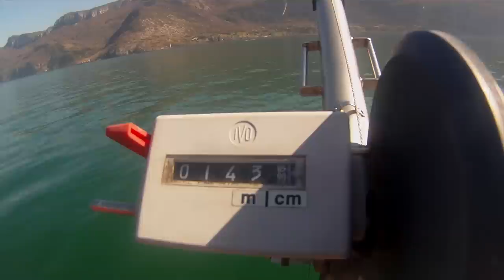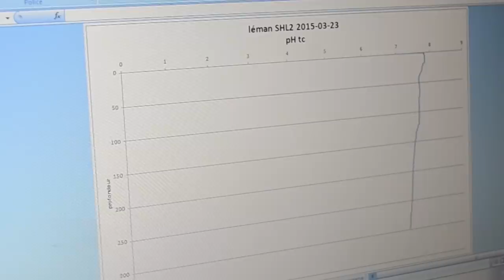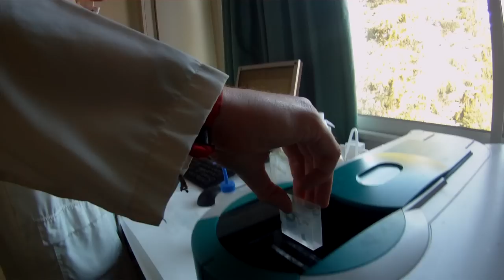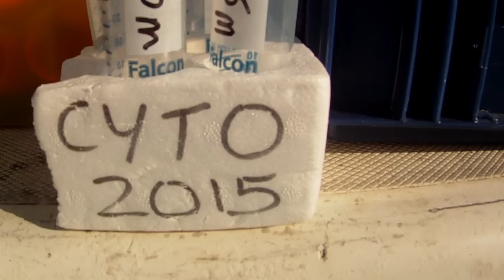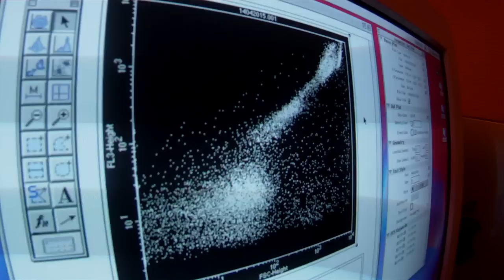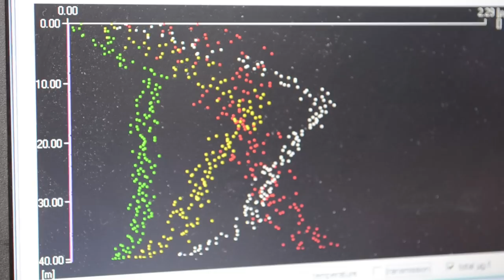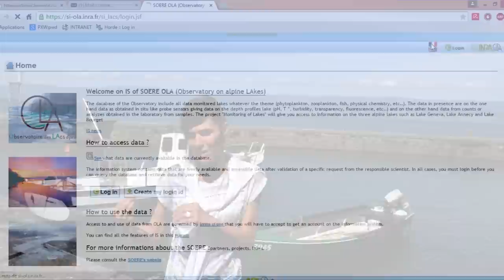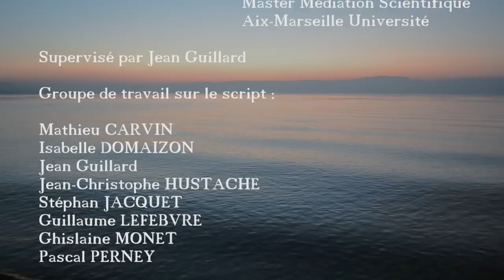Le suivi des grands lacs alpins (UMR CARRTEL) .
Ce film présente le suivi des grands  lacs péri-alpins de l'Observatoire des LAcs alpins (OLA), piloté par l'UMR CARRTEL.